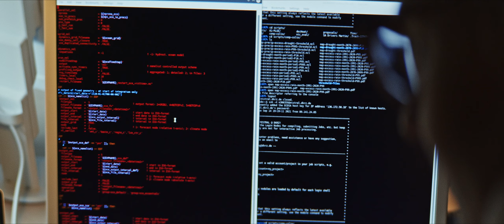Climate science at the Max Planck Institute for Meteorology in Hamburg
Climate change poses profound scientific challenges. At the Max Planck Institute for Meteorology in Hamburg we embrace these challenges, as we work to understand Earth´s changing climate. We use the most advanced computers to build and run climate models that can test our ideas, and we develop and deploy instruments that can test our models.

This task needs the most creative and determined minds. Join us as a PhD candidate in our International Max Planck Research School on Earth System Modelling (IMPRS-ESM), as a Postdoc or as a group leader. Working with us, you are not alone and your ideas matter.